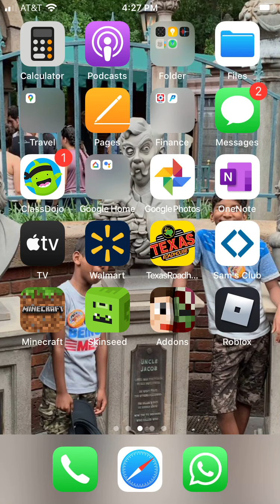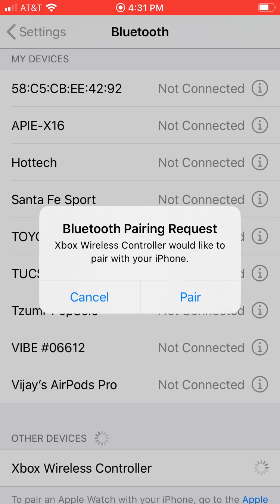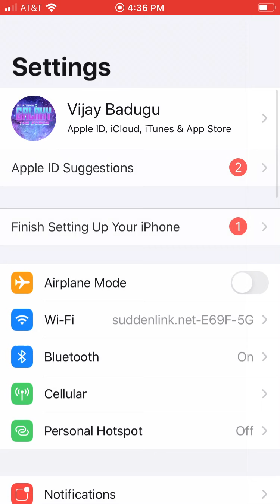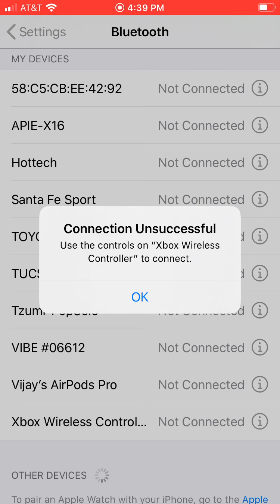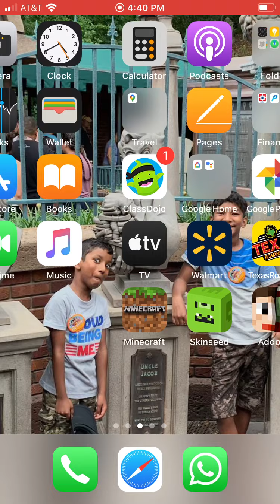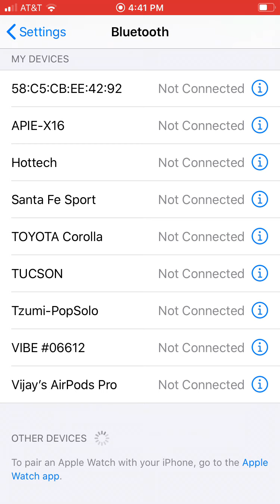Minecraft gameplay (no mic)(and Xbox keeps disconnecting)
I hope y’all enjoy and sub I really care I really need it please